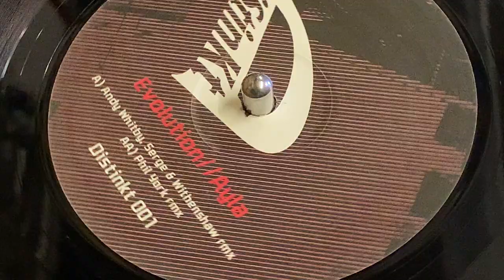EVOLUTION // AYLA (ANDY WHITBY SERGE & WHITENSHAW REMIX)